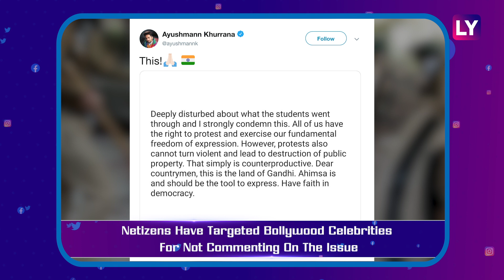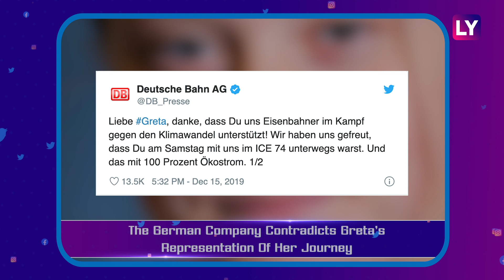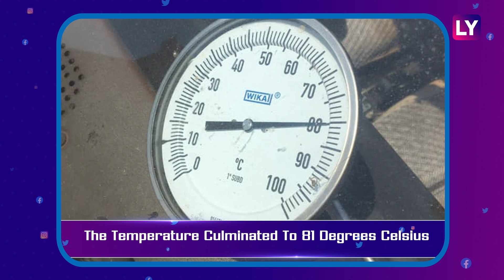PewDiePie Deletes Twitter Account, ShameOnBollywood Trends On Twitter And Other Trending News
PewDiePie deletes Twitter and announces break from YouTube. Twitterati divided over celebrities speaking up vs those maintaining silence over Anti-CAA protests. Greta Thunberg tweets photo of herself sitting on train floor due to overcrowding. Miss Nigeria Nyekachi Douglas’s reaction to her friend winning Miss World is winning people's hearts. Australian man cooks pork roast in his car.